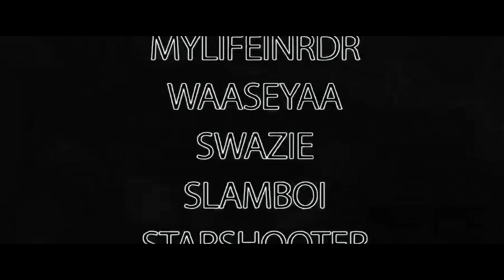3:10 to Yuma Red Dead Redemption 2 Movie Trailer cinematic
3 10 to Yuma Reddead Redemption 2 movie trailer recreation.

Ben Wade is reaking havock on the west and its Daniel Evans's job to take him in.
action packed trailer featuring the Ben Wade gang and Charlie prince.